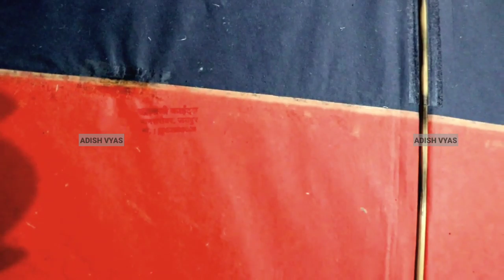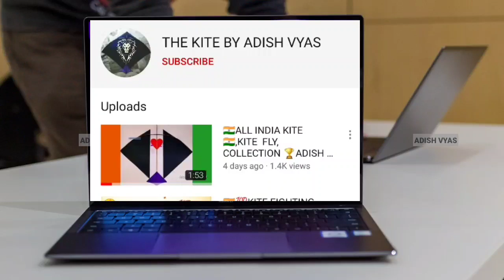BEST KITE COLLECTION BEST (stay home stay safe)ADISH VYAS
skv shop.   @skvkite
🇮🇳🇮🇳🇮🇳🇮🇳🇮🇳🇮🇳🇮🇳🇮🇳🇮🇳please reting now 🇮🇳🇮🇳🇮🇳🇮🇳🇮🇳🇮🇳🇮🇳🇮🇳🇮🇳🇮🇳🇮🇳🇮🇳🇮🇳🇮🇳🇮🇳🇮🇳🇮🇳🇮🇳🇮🇳🇮🇳🇮🇳🇮🇳🇮🇳🇮🇳🇮🇳🇮🇳🇮🇳